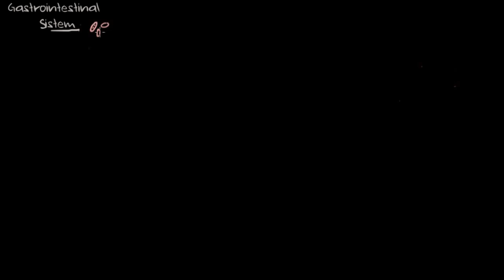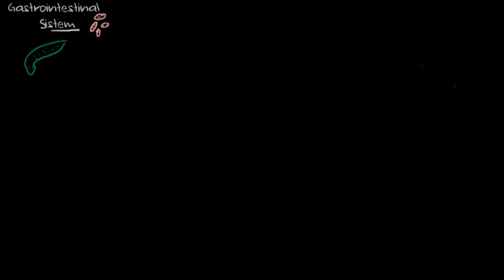Kistik Fibrozis Tedavisi (Fen Bilimleri) (Sağlık ve Tıp)